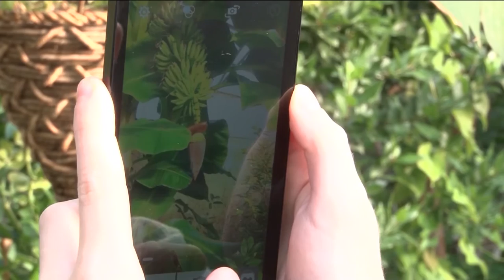В Омске созрел урожай бананов